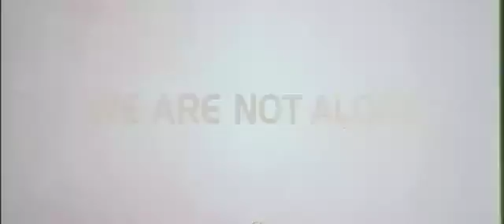Close Encounters of the Third Kind - Official 15 Second Trailer HD - Trailer Puppy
Close Encounters of the Third Kind 15 second trailer. View more new trailers and set reminders when they're out in Theaters, Netflix, or BitTorrent